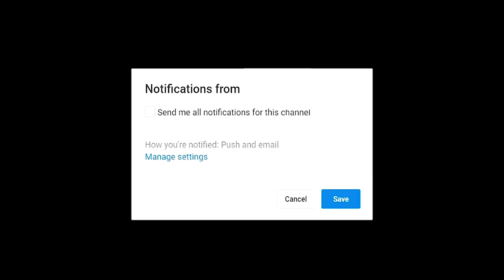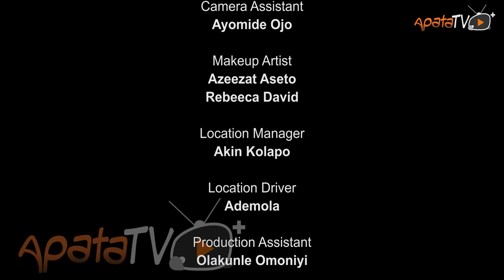Koranjongbon Latest Yoruba Movie 2023 Drama | Wunmi Toriola | Mide Abiodun | Omotosho Damilola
Trapped in a tumultuous life with two overbearing wives ( Wunmi Toriola and Mide Abiodun) who make his existence a living nightmare, a man's world takes an extraordinary turn when their paths intersect with a vengeful deity, plunging them into a chaotic struggle where love, power, and redemption intertwine.

Movie Produced By: Omotosho Damiola
Movie Directed By: Azeez Ijuduade